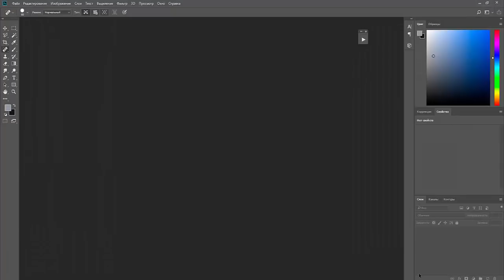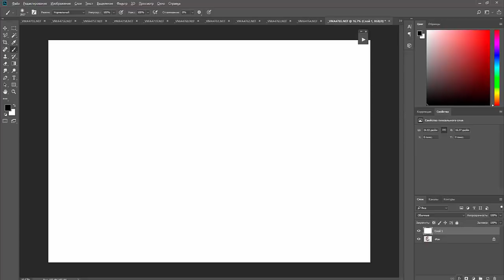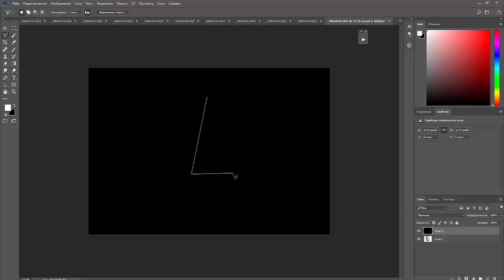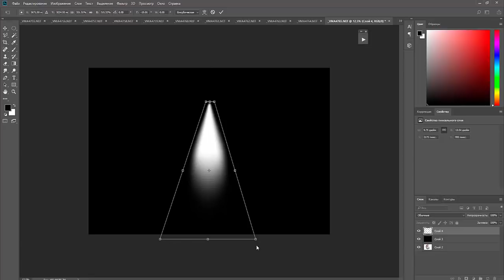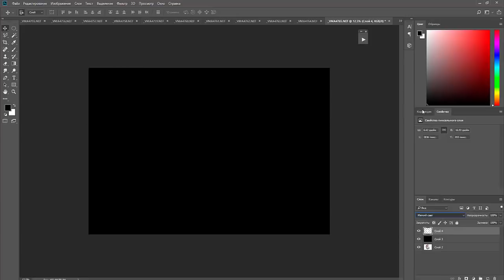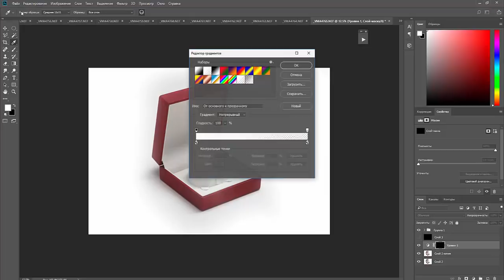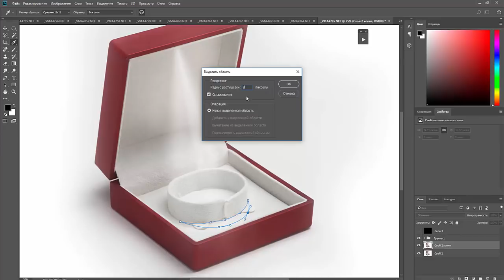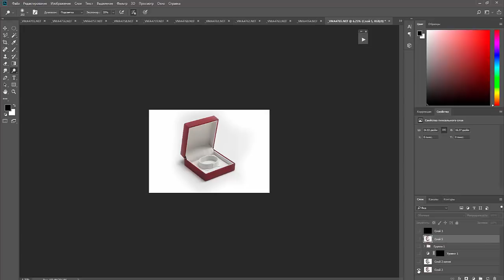62. Практика. Да будет свет!